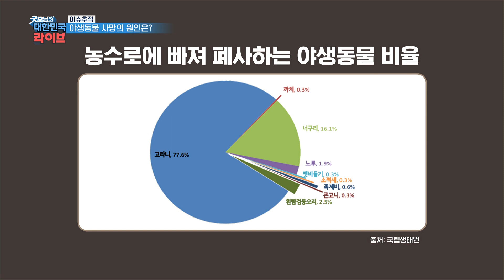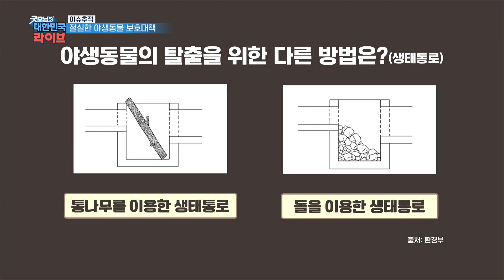야생동물의 덫으로 전락한 농수로 KBS 220304 방송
농경지에 물을 대기 위해 만들어진 콘크리트 농수로
하지만 농수로에서 탈출하지 못해 탈진·아사하는 야생동물 속출하고 있는데...

야생동물 덫으로 전락한 농수로의 실태
굿모닝 대한민국 라이브에서 취재했습니다